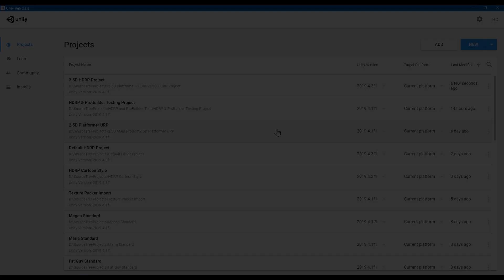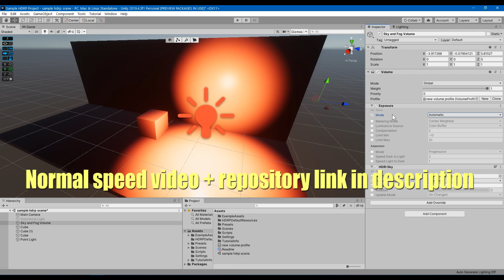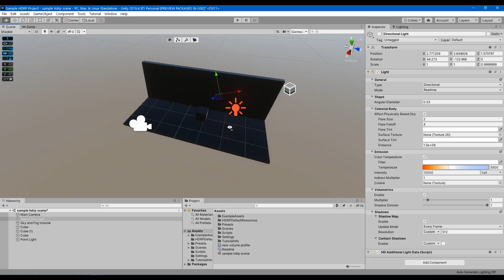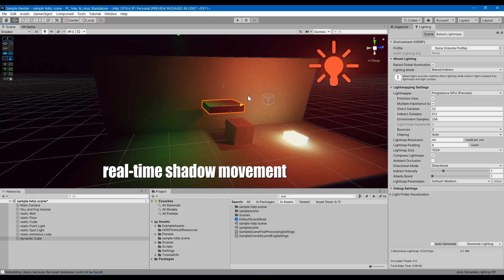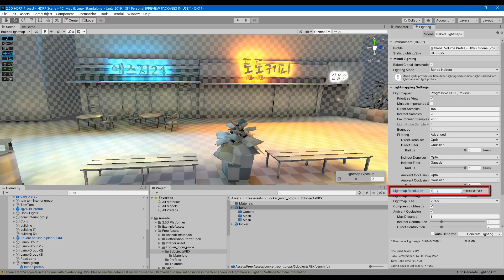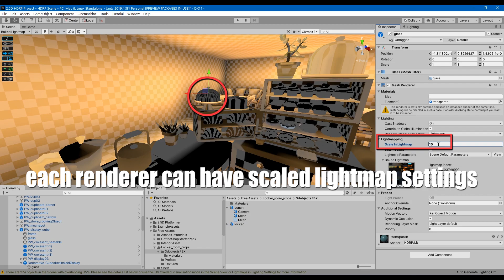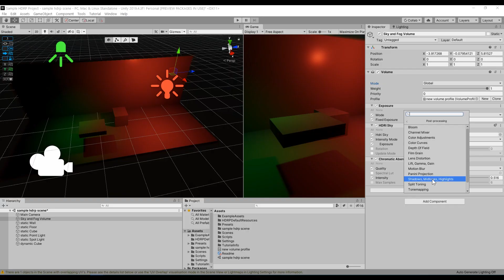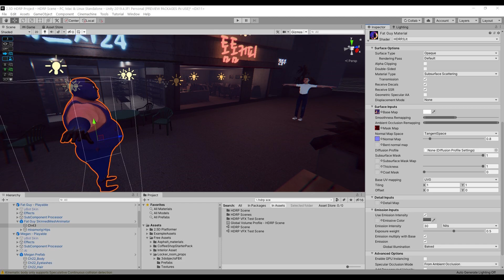[Devlog #7] HDRP Volume & Lighting - Unity 2.5D Platformer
Why HDRP?: (0:00)
What did I learn?: (1:07)
Volume & lighting:  (1:36)
Baking concepts: (4:58)
Outro: (7:58)